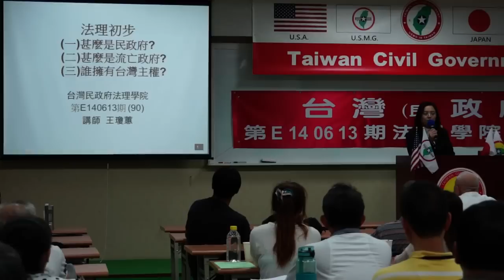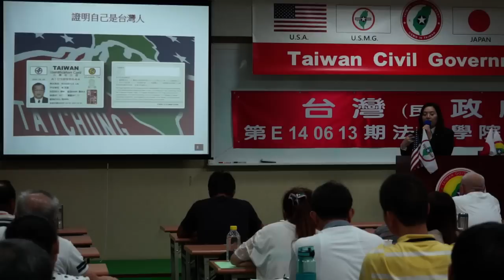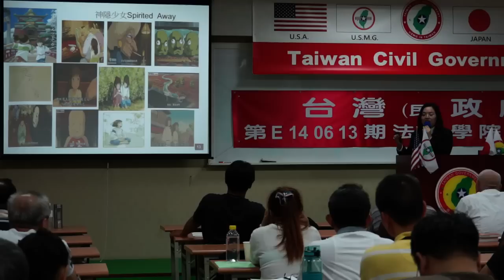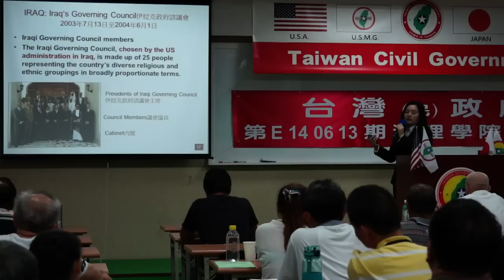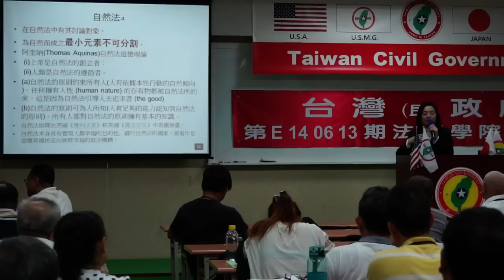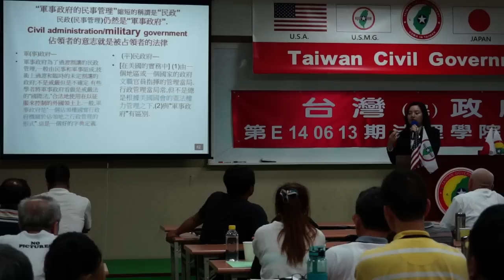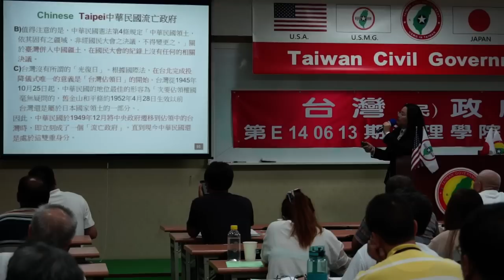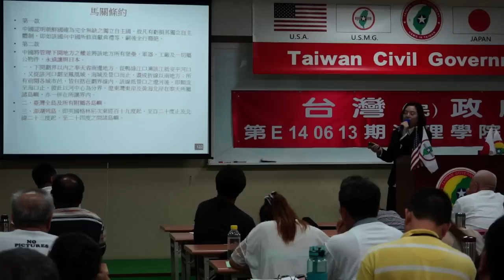140614-7-法理初步(一)什麼是民政府-王瓊蕙-台灣(民)政府第E140613期法理學院初級班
140614-7-法理初步(一)什麼是民政府-王瓊蕙-台灣(民)政府第E140613期法理學院初級班